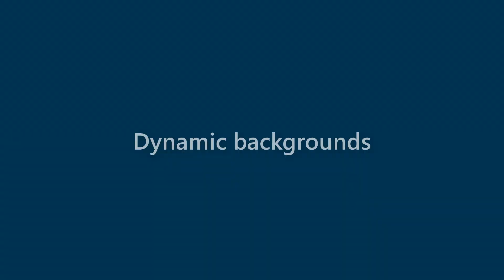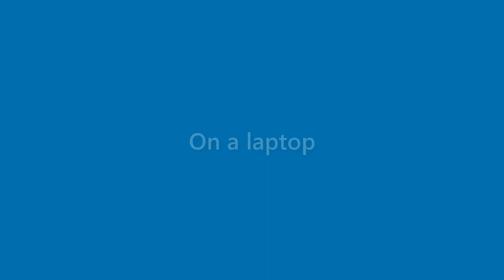Tessa Wagner - appearance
Name Look - Tessa Wagner - appearance. In this video we present "Tessa Wagner" name look and feel in various scenarios.
This video will cover:
How does "Tessa Wagner" look as a personal letterhead?
How does "Tessa Wagner" look on a business card?
How does "Tessa Wagner" look on a computer/laptop screen?
How does "Tessa Wagner" look with different background colors?
How does "Tessa Wagner" look with various fonts?